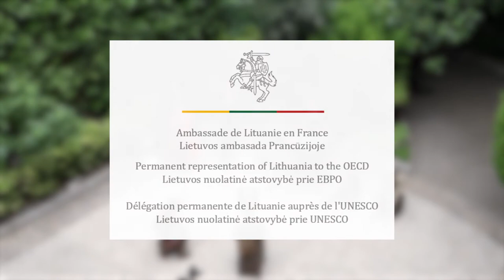Kvietimas į liepos 6 d. virtualų koncertą Lietuvos Nepriklausomybės 30-mečio proga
LT
Liepos 6 dieną švęskime kartu!

Nepriklausomai Lietuvai – jau 30 metų, todėl liepos 6 d. – karaliaus Mindaugo karūnavimo dieną – kviečiame švęsti inovatyviai.

Liepos 6 d. 19 val. Paryžiaus laiku (20 val. Vilniaus laiku) kviečiame Jus į virtualų lietuvių džiazo atlikėjos Viktorijos Gečytės ir jos grupės koncertą bei Paryžiuje kuriančios lietuvių menininkės Rūtos Jusionytės skulptūrų ir paveikslų parodą.

Klausysimės įspūdingo Viktorijos balso, grožėsimės Rūtos paveikslais ir skulptūromis, kurios taps koncerto klausytojais. Renginį baigsime tradiciniu Lietuvos himno giedojimu, kuris suvienija visus lietuvius, gyvenančius Lietuvoje ir užsienyje.

Renginio organizatoriai – Lietuvos ambasada Prancūzijoje, Lietuvos nuolatinė atstovybė prie EBPO, Lietuvos nuolatinė atstovybė prie UNESCO.

FR

Célébrons ensemble le Jour de l’État lituanien !

La Lituanie fête le 30ème anniversaire de son Indépendance. À cette occasion, venez célébrer ensemble le 6 juillet – Jour de l'État lituanien (couronnement du Roi de Lituanie Mindaugas) de manière innovante !

Le 6 juillet prochain à 19h00, heure de Paris (à 20h00, heure de Vilnius), nous vous invitons au concert virtuel de l’artiste de jazz lituanienne Viktorija Gečytė et de son groupe ainsi qu’à l’exposition de sculptures et de peintures de l’artiste lituanienne installée à Paris Rūta Jusionytė.

Nous écouterons la voix impressionnante de Viktorija et admirerons les peintures et sculptures de Rūta, qui deviendront même spectateurs du concert. L’évènement sera couronné par le chant de l’Hymne national lituanien qui unit chaque année les Lituaniens du monde entier.

L’évènement sera diffusé sur la chaîne YouTube de l’Ambassade de Lituanie en France

Les organisateurs de l'événement : l'Ambassade de Lituanie en France, la Représentation permanente de la Lituanie auprès de l'OCDE et la Délégation permanente de la Lituanie auprès de l'UNESCO